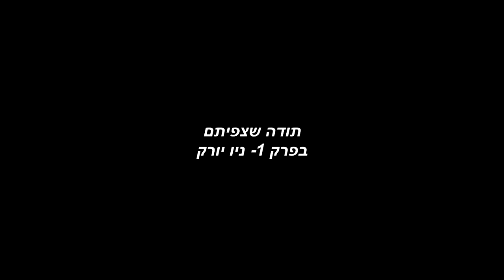The American Vlog ep.1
ההרפתקאה מתחילה בניו יורק-הצטרפו אליי.